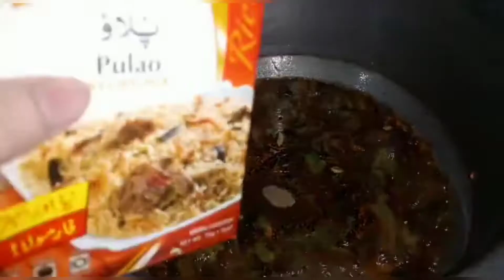Chicken white Pulao |Ammi k hath ki| recipe by Hira khan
HEY GUYS❤️
HOPE You All Are fine☺️